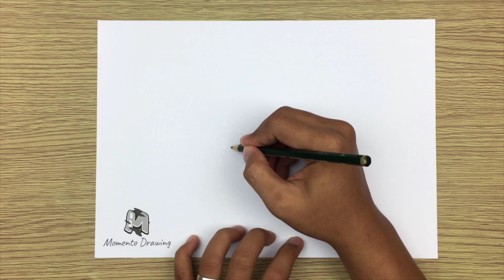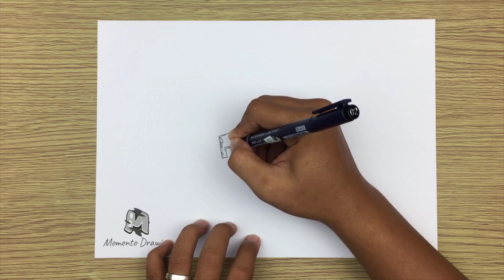How to Draw Key Easy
➜ Learn How to Draw Key EASY Step by Step Way while having fun and building skills and confidence.